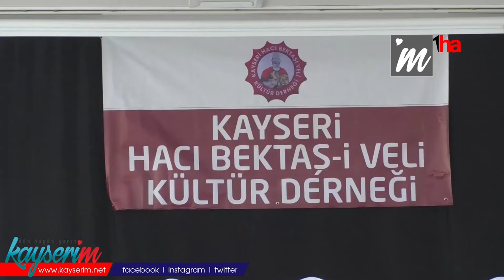Cem evleri, elektrik faturalarındaki düzenlemeyi yeterli bulmadı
KAYSERİ (1HA - ÖZEL HABER) – Cumhurbaşkanı Recep Tayyip Erdoğan başkanlığından yapılan kabine toplantısında, elektrik faturalarıyla  ilgili bazı indirim ve düzenlemelere gidildi. Buna göre ‘ticarethane’ statüsü üzerinden fatura kesilen vakıf ve derneklere ait elektrik faturalarının bundan sonra ‘konut tarifesi’ statüsünde fiyatlandırılması kararı alındı. Ancak bu durum Kayseri Hacı Bektaş-ı Veli Derneği yetkilileri tarafından yeterli bulunmadı. İbadethane olduklarını savunan yetkililer, cem evlerinin de ibadethane gibi düşünülüp dini kurum olarak elektrik faturası ödemesi gerektiğini öne sürdüler.

Türkiye çapında cem evleri, geçen haftalarda elektrik faturalarında 'ticarethane' olarak tanımlanmayı boykot etmiş, faturaların yüksek olduğunu dile getirerek bunları ödemeyeceklerini dile getirmişti. Kayseri Hacı Bektaş-ı Veli Derneği Başkan Yardımcısı Rüstem Gümüş, faturalarda cem evlerinin statüsünün 'konut' statüsüne alındığını ancak bu düzenlemenin yeterli olmadığını söyledi. Cem evlerinin statüsünün ibadethaneye çevrilmesi gerektiğini vurgulayan Gümüş, "Cumhurbaşkanı açıklamasında cem evlerinin ticarethane statüsü yerine konut statüsünde olacağını ifade etti. Bu açıklama tersinden bakıldığında çok acı. Bizim talebimiz sadece cem evlerinin ticarethane statüsünden alınması değil, cem evlerinin ibadethane olarak kabul edilmesi ve faturaların diğer ibadethanelerde nasıl uygulanıyorsa cem evlerine de aynı usulde uygulanmasıdır. Hükümetin açıkladığı tutum topu tacı atmaktır, durumu yok saymaktır. Ayrıca inkar etme ve günü kurtarma üzerinedir. Bu haliyle sadece gelen fatura miktarı düşmüş olacak" diye konuştu.

"CEM EVLERİNİN STATÜSÜNÜ YORUMLAMAK KİMSENİN HADDİNE DEĞİLDİR"

Aleviliğin doğru bir şekilde tarif edilmediğini öne süren Gümüş, konunun kalıcı olarak çözülmesini istediklerini vurguladı. Gümüş, “Bizim talebimiz çok açık ve net. Cem evleri 'kültür evi' gibi isimlerle değil, ibadethane olarak kabul edilmeli. Cem evleri Alevilerin ibadethanesidir. Kabul edilmeyen şey budur. Alevi olmayanların bir kısmı ve hükümet temsilcileri; Aleviliğin bir inanç olmadığını, bunun bir inanç içerisinde bir 'yol, tarikat, düşünce, tasavvufi yorum, kültürel renklilik' gibi yorumluyor. Bunların hiçbirini kabul etmiyoruz. Cem evlerinin statüsünü yorumlamak kimsenin haddine değildir. Bir inancı o inanca mensup kişiler tarif edebilir ve tanımlayabilir. Cem evlerine 'ibadethane' payesi vermemeleri, buraların ibadethane olmadığı anlamına gelmiyor. Biz bütün inançlarla eşit koşullarda yaşamak istiyor, eşit hakları talep ediyoruz. Bu konularla ilgili atılacak adımların Alevilerin görüşleri ve talepleri dikkate alınarak yapılması gerektiğini düşünüyoruz" diye konuştu.